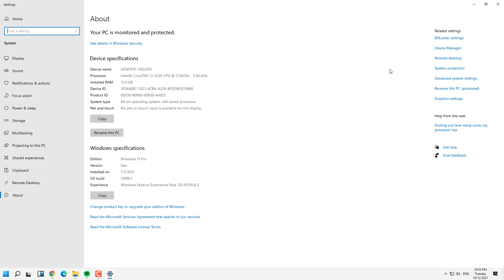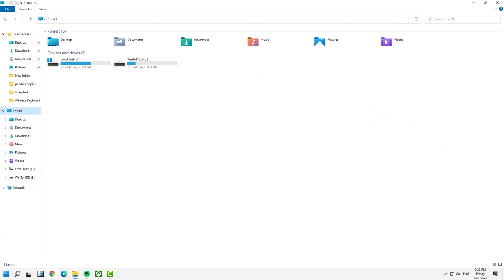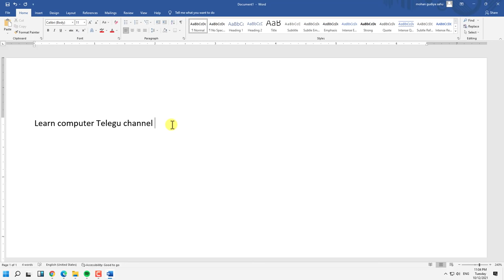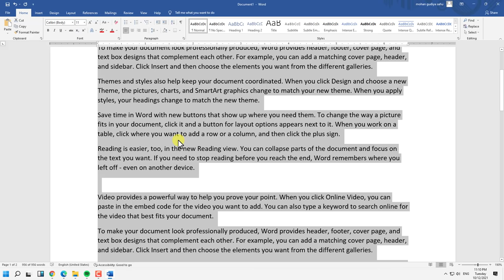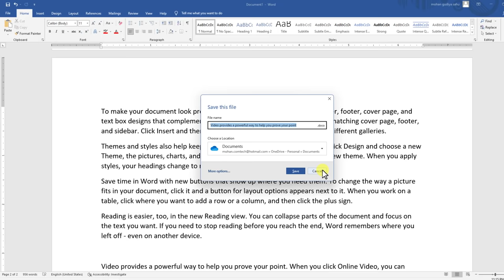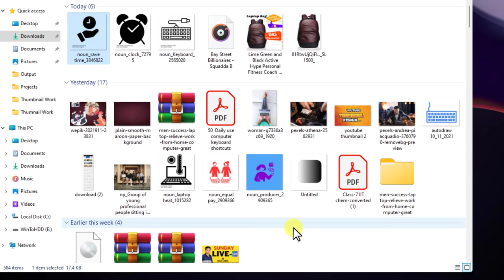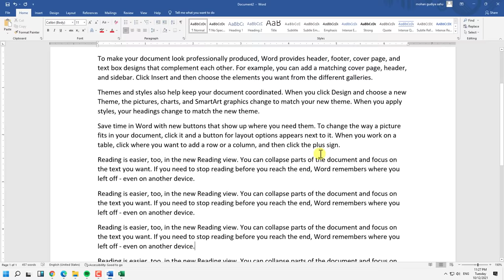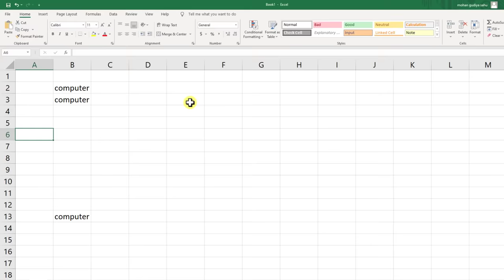Top 50 Useful Computer Keyboard Shortcut keys in Telugu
2022 Top 50 Useful Computer Keyboard Shortcut keys in Telugu

▶️Best Antivirus Softwares in Telugu - Best Antivirus Softwares in Telugu

BEST RGB KEYBOARD & MOUSE
ANTIVIRUS:
Single User 1 Year
2 Users 3 Years
K7 1Pc's 1Year

# Top 50 Most Useful Computer Keyboard Shortcut Keys
# 2022 best keyboard shortcuts
# 50 computer keyboard shortcut keys in Telugu
# Computer Keyboard Shortcuts